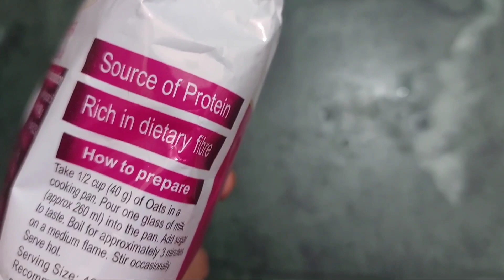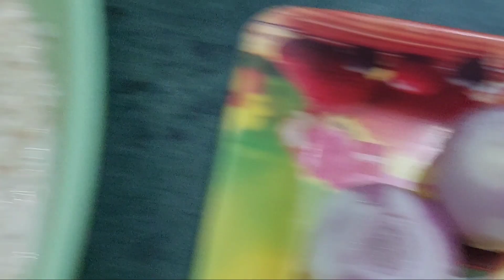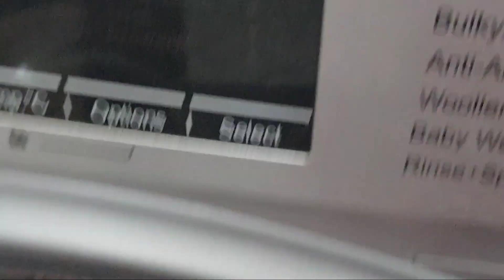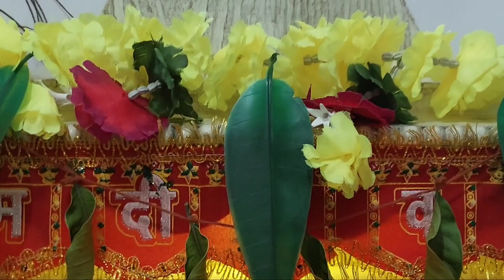I Made Oats Chilla for Family | Simple & Productive Morning to Evening Routine